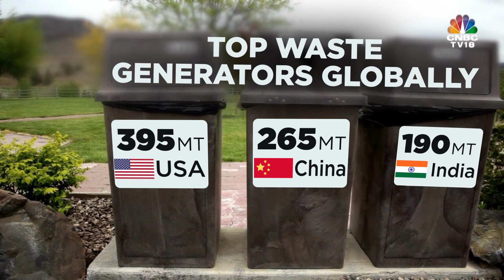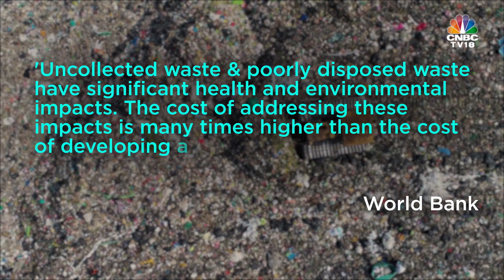The Climate Clock | Issue Of Waste Generation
2 billion tonnes... that's the amount of trash all of us together generate every year!

And most of the waste is created by items which are trashed within 6 months of buying them & it's not plastic waste but something else that tops the list.

Sonal Bhutra tells you how grim the issue of waste generation is